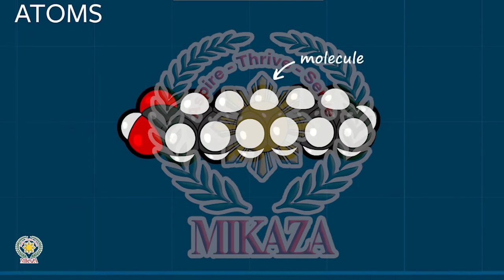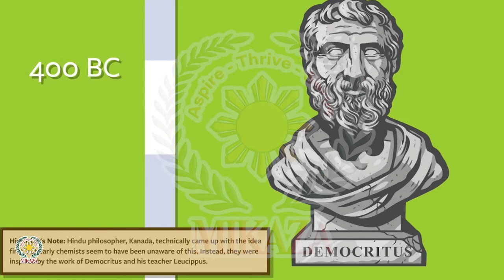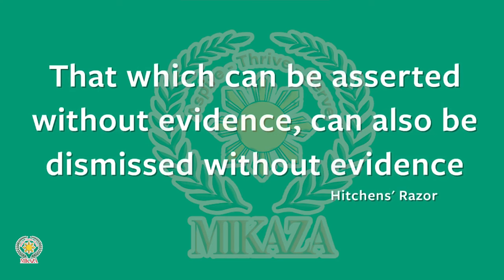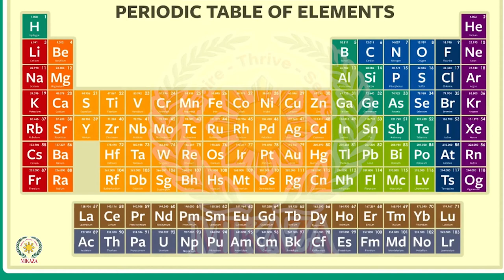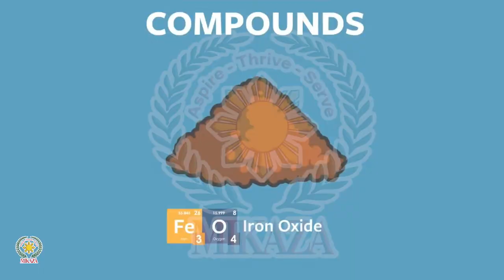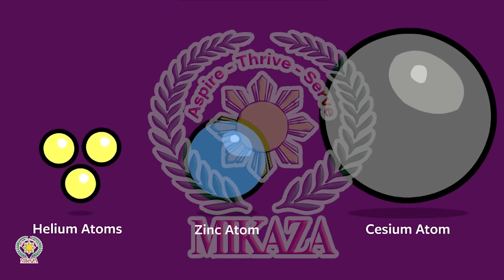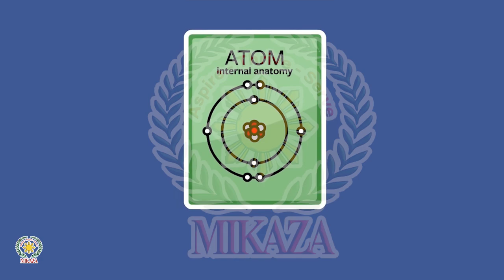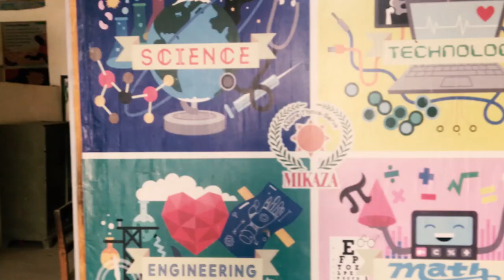Fundamentals of Chemistry | What is an Atom | MIKAZA Phil Pak School Khairpur Mir's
In this video, we will cover what is an atom and how do we came to know about atom.